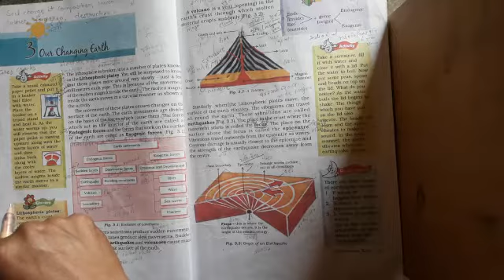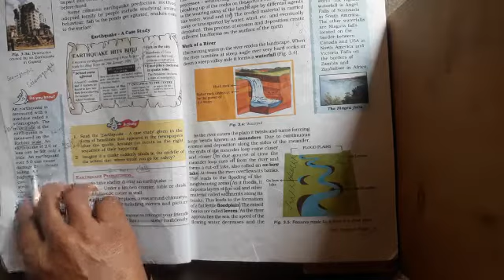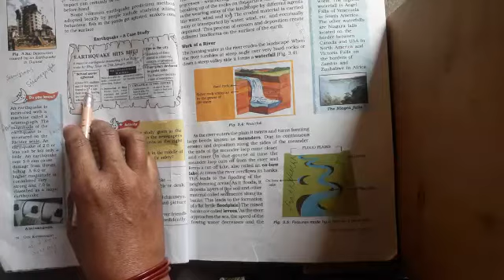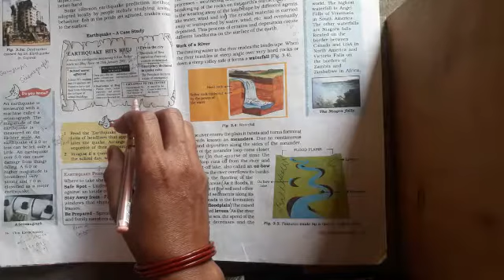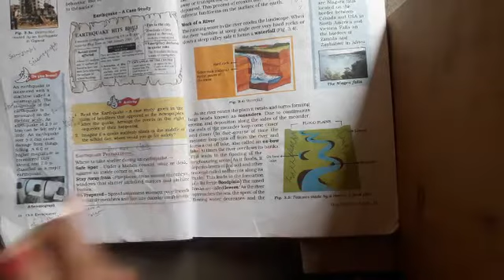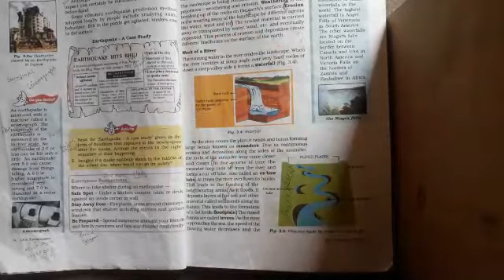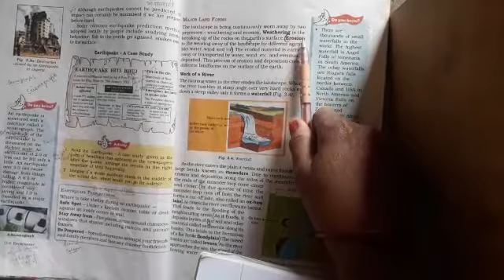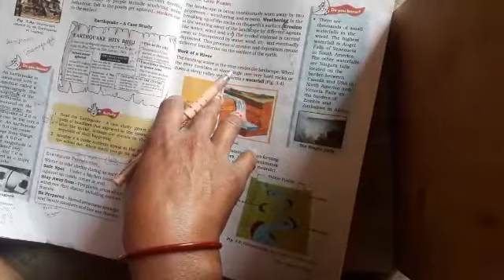Class - 7th (S.S.T) Chapter - 3